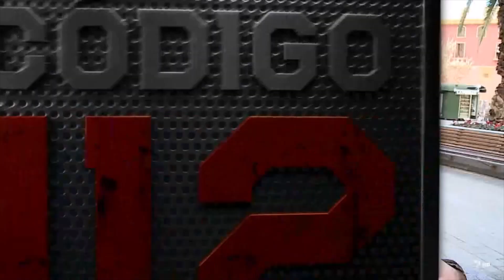La versión del acusado de asesinar a Arturas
En abril será juzgado Rafik S. por la muerte, degollado, de Arturas, un hombre de origen armenio que murió en febrero de 2019. Escuchamos a la viuda de Arturas, Aurelija, y la explicación del sucesos por parte del acusado (que está en prisión) a través de su abogado defensor, Lorenzo Peñas